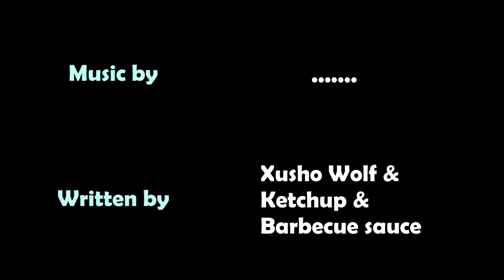FURSUITS MAKING NOISES!! WARNING: CUTE SOUND!! (W/ Saphi Fox)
Saphi fox and Xusho wolf collaboration video!
Here Social Media Saphi Fox

Fan art: Kelsey Alley (Can't find Social Media)

Maker: Morefurless

*I’m deaf so can’t add the music, sorry*